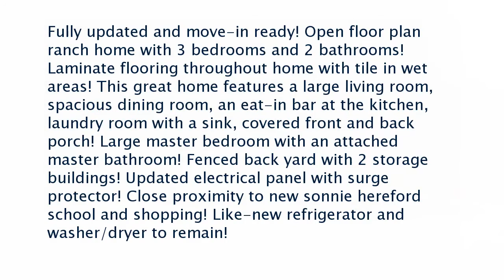Real estate for sale in Huntsville Alabama - MLS# 1089568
2417 Moore Avenue Nw
Huntsville Alabama 35816
MLS# 1089568

Fully updated and move-in ready! Open floor plan ranch home with 3 bedrooms and 2 bathrooms! Laminate flooring throughout home with tile in wet areas! This great home features a large living room spacious dining room an eat-in bar at the kitchen laundry room with a sink covered front and back porch! Large master bedroom with an attached master bathroom! Fenced back yard with 2 storage buildings! Updated electrical panel with surge protector! Close proximity to new sonnie hereford school and shopping! Like-new refrigerator and washer/dryer to remain!